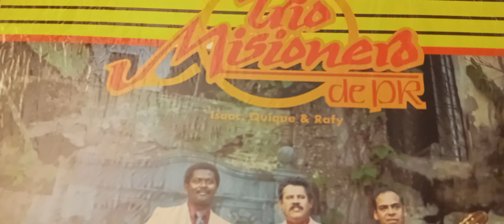TRIO MISIONERO DE PR (SALUDO CRISTIANO) DEL LP SUAVE BRISA, PROXIMO SUBIRE LP COMPLETO ACONTINUACION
MUSICA CRISTIANA: TRIO MISIONERO DE PR (SALUDO CRISTIANO) DEL LP SUAVE BRISA, PROXIMO SUBIRE LP COMPLETO ACONTINUACION PARA GLORIA DE DIOS.